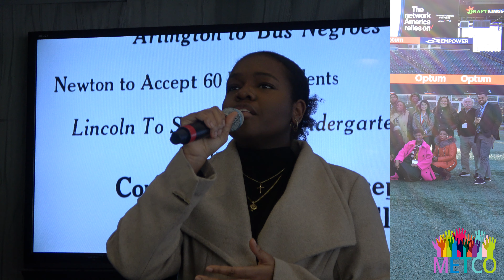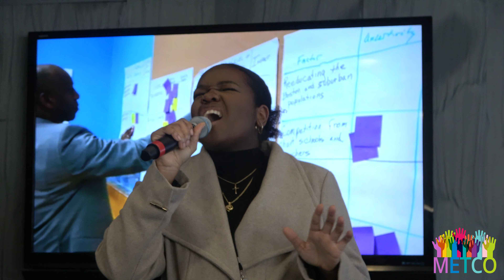2023-01 METCO Leadership Retreat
Images from the METCO Leadership Retreat 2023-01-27

Song: I Was Here by Beyonce, performed by Ruth Christmas